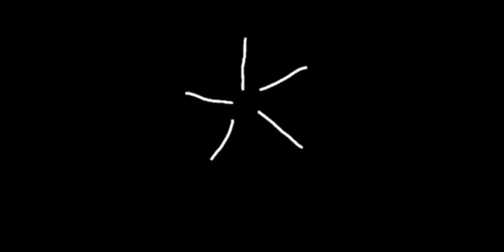Bigfoot yang Tersesat - Warnet Life - Indonesia - Chapter 4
wah ada misteri makhluk di Kota Warnet Life, setelah diselidikin, mahluk misterius tersebut adalah BigFoot yang tersesat dan dia lagi mencari perlindungan, kita harus coba untuk menenangkan Bigfoot tersebut dan mencoba untuk mencari jalan keluar supaya dia bisa bersahabat dengan kita, semoga misi kita berhasil yah guys dan bisa Happy Ending di Chapter 4 yang satu ini, nanti bakal nyambung juga di game Bakso Simulator sepertinya hehehe di tunggu yah game game seru yang lainnya lagi